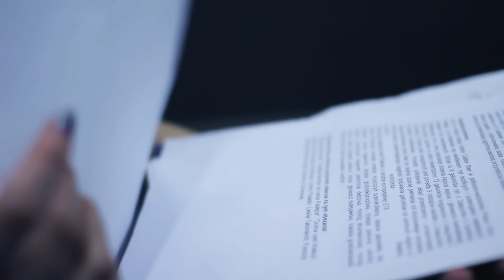ALFA BOYS - Najcudowniejsza (Official Video)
► Ustaw utwór ""Najcudowniejsza" zamiast sygnału oczekiwania na połączenie.
Wyślij M45 na numer 80833 (0 zł)
Abonament:
REGULAMIN: halodzwonek.pl

► BOOKING IMPREZ (KONCERTY, WESELA, 18-nastki, BALE): Tomasz Przestrzelski tel.